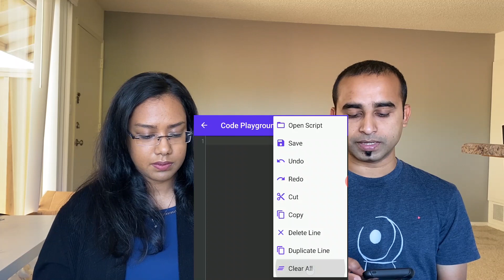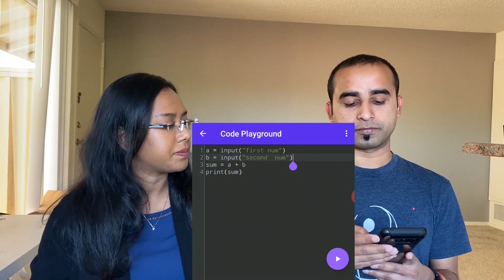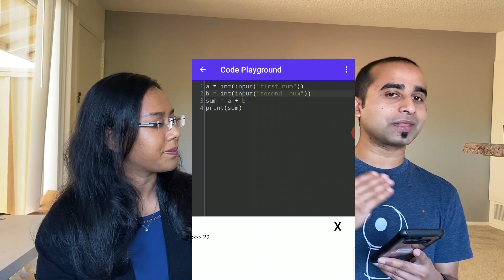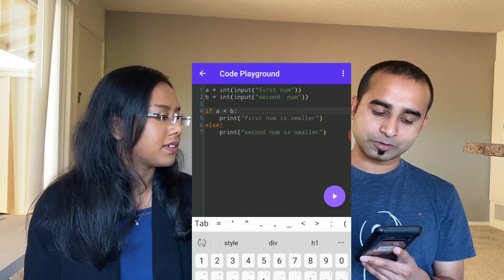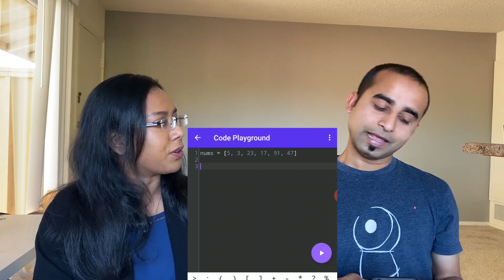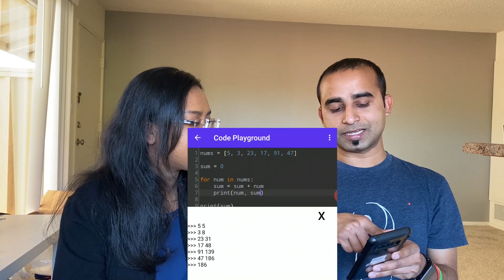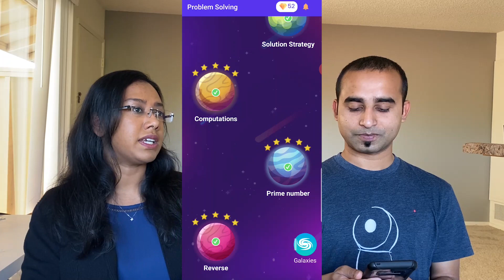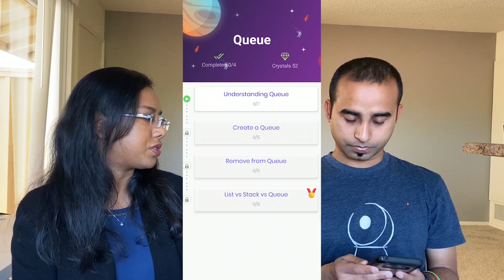Golpe Adday Programming with Karina & Jhankar Mahbub part 2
আগামী দিনগুলোতে কমবেশি সবাইকে জানতে হবে কেমন করে প্রোগ্রামিং করতে হয়, কেমন করে কম্পিউটার প্রোগ্রাম কাজ করে। তবে, এখন প্রোগ্রামিং শেখাটা আগের মতো ওতো জটিল ও কঠিন নয়। পাইথন একটি প্রোগ্রামিং ভাষা যা সহজে শেখা সম্ভব। কীভাবে পাইথন ভাষাতে প্রোগ্রামিং শেখা যায় সেটা নিয়েই তিনপর্বের এই গল্প ও আড্ডায় থাকবেন কারিনা ও ঝংকার মাহবুব।